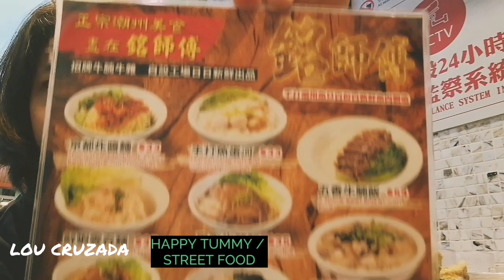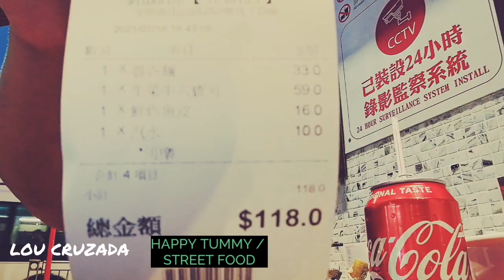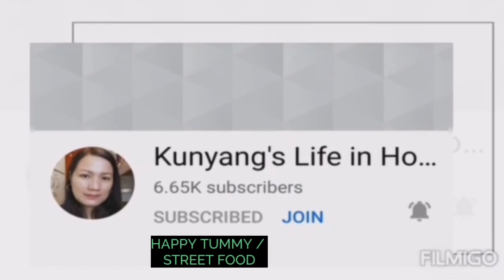YUEN LONG STREET | KAINAN SA TABI-TABI | SHRIMP WONTON WITH NOODLES | FRIED FISH SKIN | LOU CRUZADA